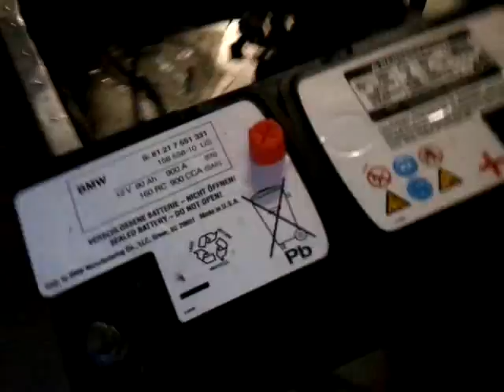Engine running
Haynes Roadster with a 1993 Mondeo Zetec 2.0 engine running on factory ECU.